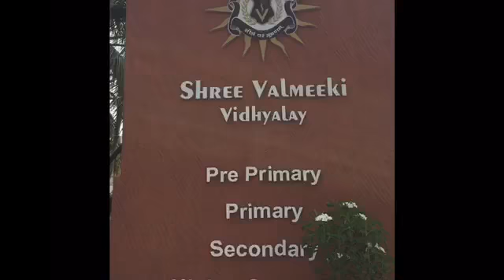Shree valmiki vidhyalay sports activities